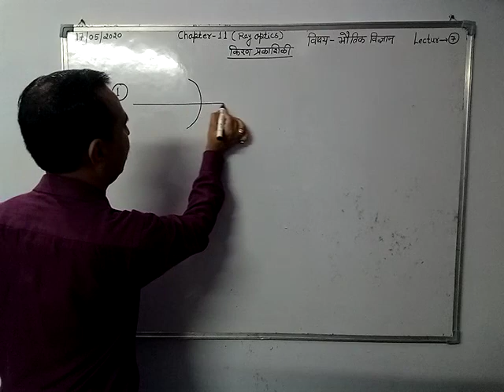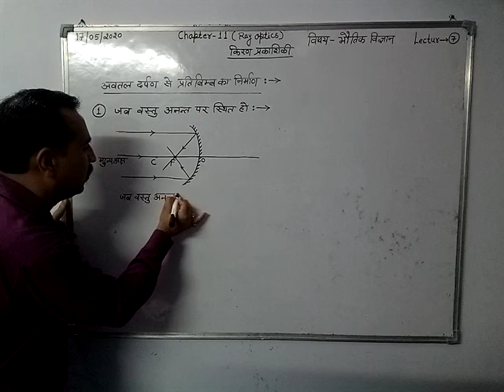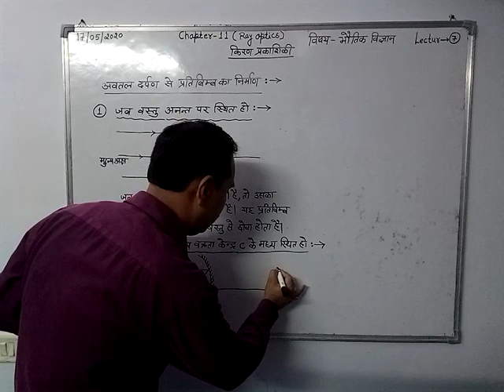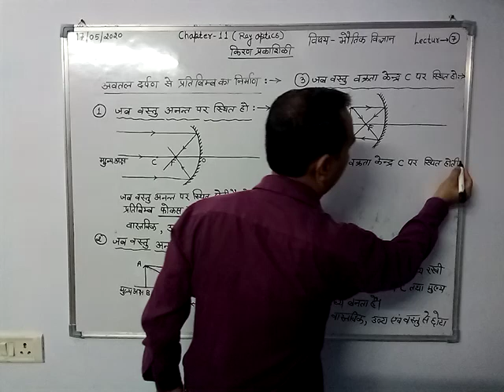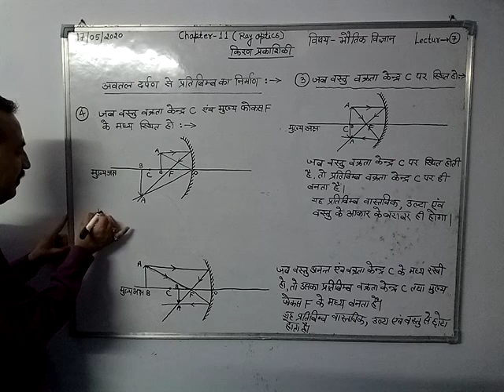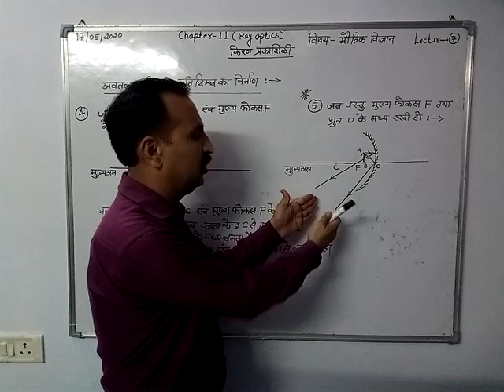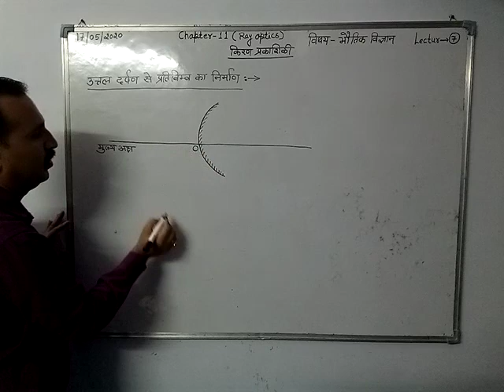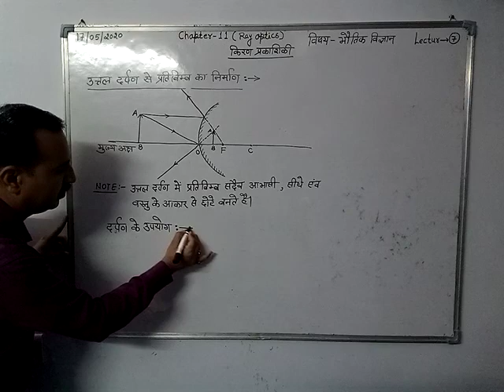Physics chapter 11 (Ray optics) video 7 By Harish Gautam sir